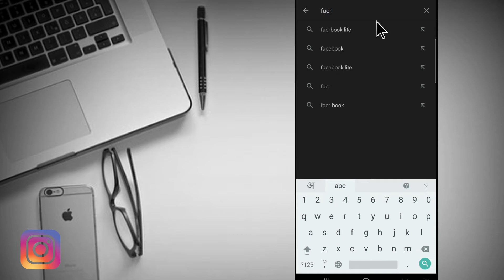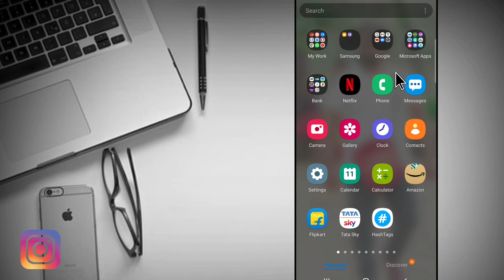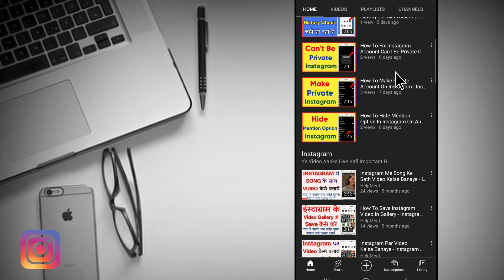Facebook me story nahi dikh raha hai | facebook story not showing problem